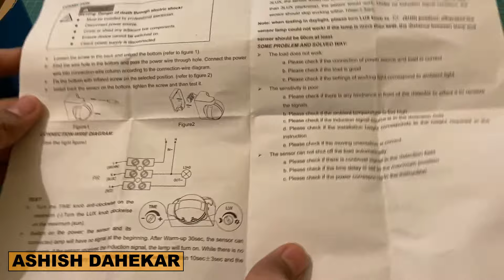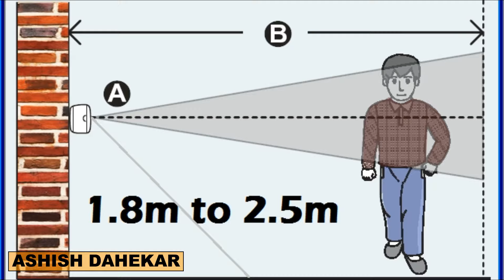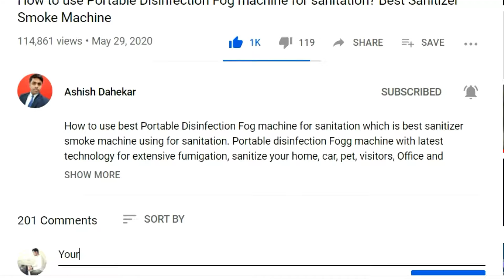How to Install Wall Mount PIR Motion Sensor || Wiring & Working of PIR Motion Sensor || BlackT PIR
In this video we have explain the connection of PIR & Motion sensor. with the help of we can control the light.
Basic funds of PIR sensor,How does a PIR sensor work?,PIR Sensor working with application, Motion Detector,motion sensor working,working principle of motion sensor,how to make motion sensor,Automatic  light.
PIR Motion is easily connected  in Home automation and PIR sensor is used 2 detect motion of human or any warm bodies. Using the PIR motion sensor we can cover a larger area of sensing which can be used in our homes for security and even for home automation.
Jump to the Different Sections of Video:
00:00 - Introduction of Wall Mount PIR Motion Sensor
01:37 - Unboxing of Wall Mount PIR Motion Sensor
02:35 - Specification of Wall Mount PIR Motion Sensor
03:20 - Wiring of Wall Mount PIR Motion Sensor
04:57 - Testing of Wall Mount PIR Motion Sensor
2nd  Special PIR  Motion sensor Details:
06:13 - Unboxing of Wall Mount PIR Motion Sensor
06:39 - Specification of Wall Mount PIR Motion Sensor
07:12 - Wiring of Wall Mount PIR Motion Sensor
07:41 - Testing of Wall Mount PIR Motion Sensor
🔴1st Wall Mount PIR Sensor:

🔴2nd Wall Mount PIR Sensor (Sensitivity Adjustable):